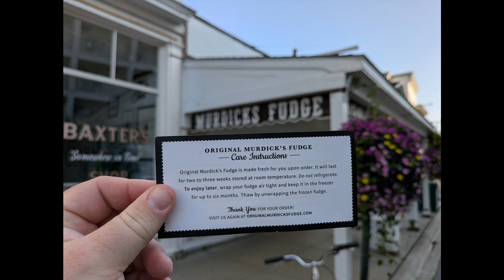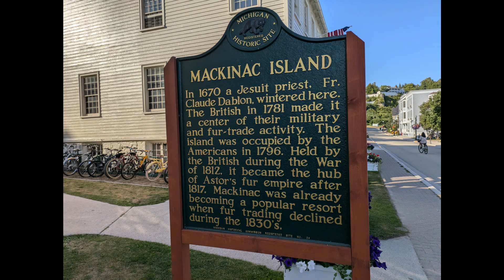Short Visit, Mackinac Island, MI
A short trip to that island where they don't allow cars ...